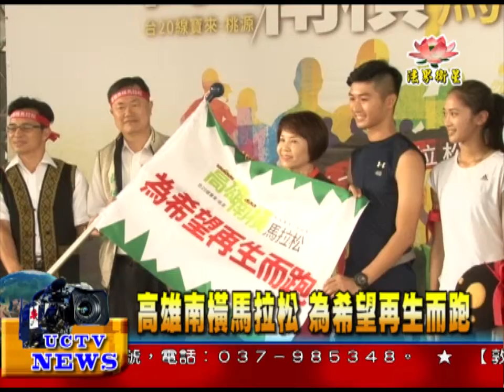法界新聞》20151026高雄南橫馬拉松 為希望再生而跑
法界新聞》
受訪者：高雄市觀光局長 許傳盛
每個人心中都有一場馬拉松
2016給自己最好的禮物
號召大家為自己的信念而跑
為希望再生而跑